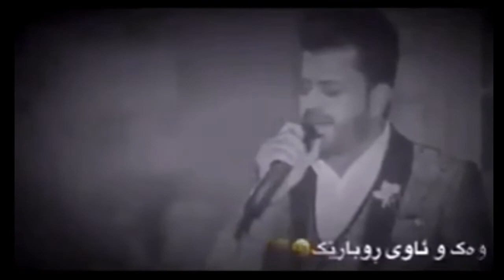دیار عەلی بێ لۆگۆ ( چاو ڕەش بۆچی شکاندت ، دڵی کوڕە هەژارێ😅💔 ) dyar ali 2019 new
گۆرانی فارسی
گۆرانی فارسی 2016
گۆرانی فارسی 2017
گۆرانی فارسی 2018
گۆرانی فارسی 2019
گۆرانی فارسی 2020
گۆرانی فارسی خاو
گۆرانی فارسی تازە
گۆرانی فارسی نوێ
گۆرانی فارسی
گۆرانی فارسی بێ لۆگۆ
خۆشترین گۆرانی فارسی
خۆشترین گۆرانی فارسی ژێر نوسی کوردی
گۆرانی فارسی بێحەل
گۆرانی فارسی بە ژێرنوسی کوردی
گۆرانی فارسی
گۆرانی فارسی بێحەلـ ژێر نوس کوردی
گۆرانی فارسی تازە و
خۆشترین گۆرانی فارسی ژێر نوس ڪوردی
تازە ترین گۆانی فارسی بێ لۆگۆ
خۆشترین گۆرانی
خۆشترین گۆرانی
خۆشترین
خۆشترین گۆرانی
gorany farse
gorany
gorany
gorany
gorany
gorany 2015
gorany 2016
gorany 2017
gorany 2018
gorany 2019
gorany 2020
gorany zhernws
gorany nwe

ئۆژین
ئۆژین نەوزاد
ئۆژین نەوزاد
ئەمڕۆی ئۆژین
ئۆژین نەوزاد
ئۆژین نەوزاد
ئۆژین نەوزاد
ئۆژین نەوزاد 2019
ئۆژین نەوزاد 2018
ئۆژین نەوزاد 2017
ئۆژین نەوزاد 2016
ئۆژین نەوزاد 2015
ئۆژین نەوزاد
ئۆژین نەوزاد

ڕەوەز جەزا لە پڕۆڤە چی لێهاو؟؟

Rawaz jaza staely new
Rawaz jaza nawaza
Rawaz jaza
Rawaz jaza hhhh
Rawaz jaza taza
Rawaz jaza prova
Rawaz jaza ba7al
Rawaz jaza shaz
Rawaz jaza new
Rawaz Jaza gorany new
Rawaz jaza
 girany xaw
rawaz jaza la tik tok
rawaz jaza new
Ozhin nawzad 2016
Ozhin nawzad 2017
Ozhin nawzad 2018
Ozhin nawzad 2019
Ozhin nawzad 2020
Ozhin nawzad behal
Ozhin nawzad shaz
Ozhin nawzad gorane new
Ozhin nawzad daneshtny new
Ozhin nawzad daneshtne taza
Ozhin nawzad xafat barm
Ozhin nawzad shok shok
Ozhin nawzad la stayle new
Ozhin nawzad halaq
Ozhin nawzad naw sayara
Ozhin nawzad
newe tren daneshten
Ozhin nawzad blaw nakrawa
Ozhin nawzad lagal
Ozhin nawzad halparke
Ozhin nawzad xaw
ئۆژین نەوزاد نوێ
ئۆژین نەوزاد بێحەل
ئۆژین نەوزاد تازە
ئۆژین نەوزاد دانیشتنی تازە
ئۆژین نەوزاد ستایلی تازە
ئۆژین نەوزاد هەڵپەڕکێ
ئۆژین نەوزاد خاو
ئۆژین نەوزاد دوو قۆڵی
ئۆژین و سەفین بەزمیان کرد
ئۆژین نەوزاد چی وت
ئۆژین نەوزاد شوک شۆک
ئۆژین نەوزاد تازەترین ڤیدیۆی ناو سەیارەکەی
ئۆژین نەوزاد لەناو سەیارە گۆرانی وت
ئۆژین نەوزاد بێ موزیک
ئۆژین نەوزاد و عازفەکەی سەفین ڕەشید
ئۆژین نەوزاد چیەڵێت
ئۆژین نەوزاد بڵاو نەکراوە
ئۆژین نەوزاد تازەترین ڤیدیۆی سناپی لەگەڵ
ئۆژین و سەف سەف دیسان بەزمە
ئۆژین نەوزاد لە تیڪ تۆڪ
ئۆژین نەوزاد ئینیستا گرام
ئۆژین_نەوزاد سناپ چات

ئاوات بۆکانی تازە
ئاوات بۆکانی نوێ
ئاوات بۆکانی شاز
ئاوات
ئاوات بۆکانی بێحەل
ئاوات بۆکانی ناوازە
ئاوات بۆکانی 2015
ئاوات بۆکانی 2016
ئاوات بۆکانی 2017
ئاوات بۆکانی 2018
ئاوات بۆکانی 2019#
ئاوات بۆکانی خاو
ئاوات بۆکانی تۆنی بەرز
ئاوات بۆکانی بڵاو نەکراوە
ئاوات بۆکانی چی وت
ئاوات بۆکانی تیک تۆک
ئاوات بۆکانی سناپ
ئاوات بۆکانی بۆ کچان
awat bokani 2019
awat bokani 2018
awat bokani 2017
awat bokani 2016
awat bokani 2015
awat bokani new
awat bokani taza
awat bokani trake new
awat bokani be7al
awat bokani shaz
awat bokani xaw
awat bokani toni barz
awat bokani shaz
awat bokani be logo
awat bokani bo kchan

شاباز زەمانی
شاباز زەمانی
شاباز زەمانی
شاباز زەمانی
شاباز زەمانی
shabaz zamani 2019
shabaz zamani 2018
shabaz zamani 2017
shabaz zamani 2016
shabaz zamani 2015
shabaz zamani new
shabaz zamani taza
shabaz zamani trake new
shabaz zamani be7al
awat bokani shaz
shabaz zamani xaw
shabaz zamani toni barz
shabaz zamani shaz
shabaz zamani bo
دیار عەلی 2019
دیار عەلی نوێ
دیار عەلی شاز
دیار عەلی بێ عەل
دیار عەلی تازە
دیار عەلی دانیشتنی نوێ
دیار عەلی خاو
دیار عەلی بەندی تازە
دیار عەلی تۆنی بەرز
dyar ali 2019
dyar ali 2018
dyar ali new
dyar ali taza
dyar ali be7al
dyar ali xaw